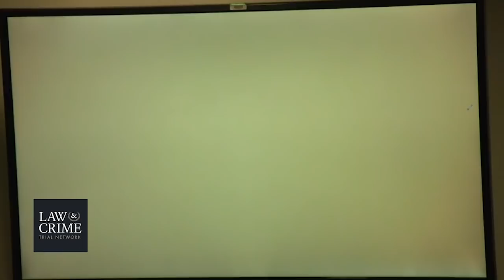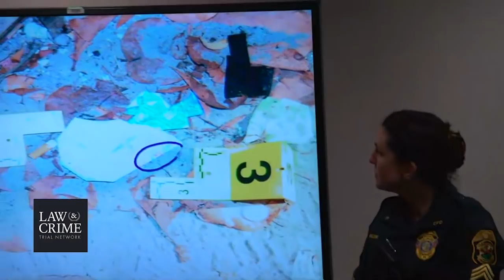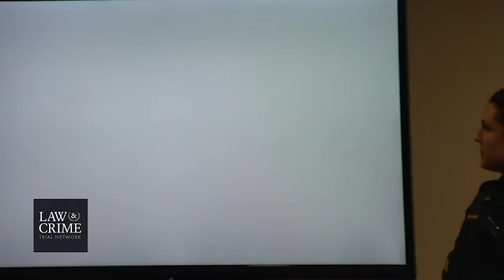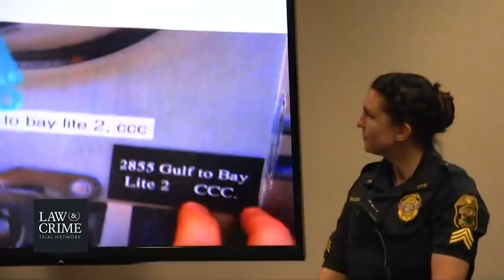Granville Ritchie Trial Day 4 Witnessesz: Det Tiffany Morris, Sgt Kerri Spaulding &Det Thomas Caroll